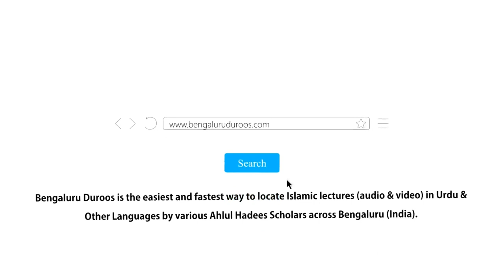Jaanwaron Ke Huqooq | Shaykh Mohammed Azharuddin Madani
Series: Huqooq Wa Faraiz | Jaanwaron Ke Huqooq

Topic: Jaanwaron Ke Huqooq

٠٠٠٠٠٠٠٠٠٠٠٠٠٠٠٠٠٠٠٠٠٠٠٠٠٠٠٠٠٠٠٠٠٠٠٠٠٠٠٠